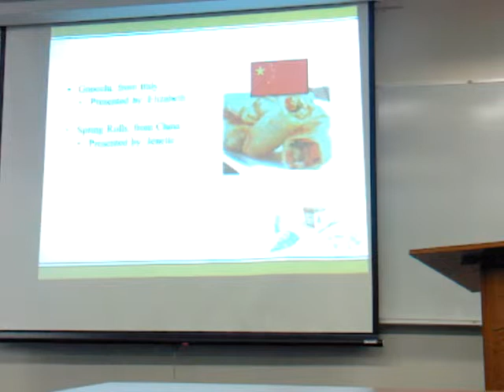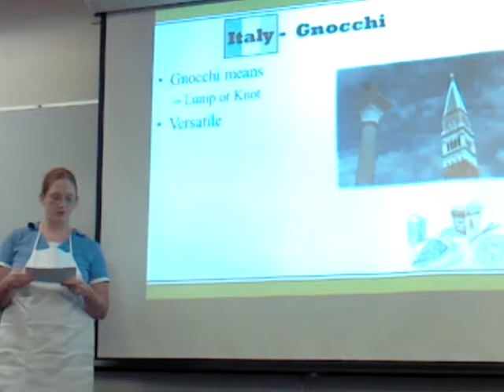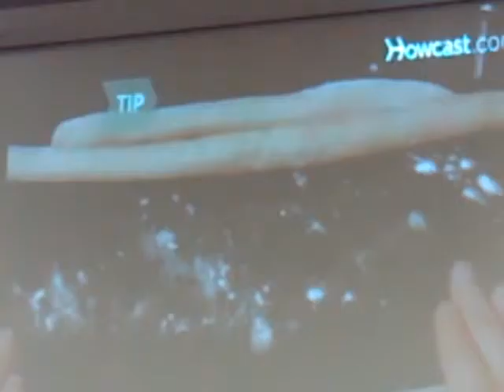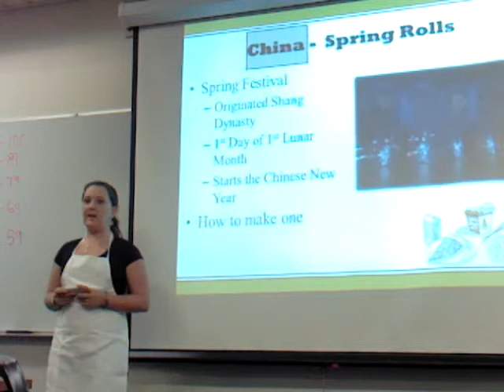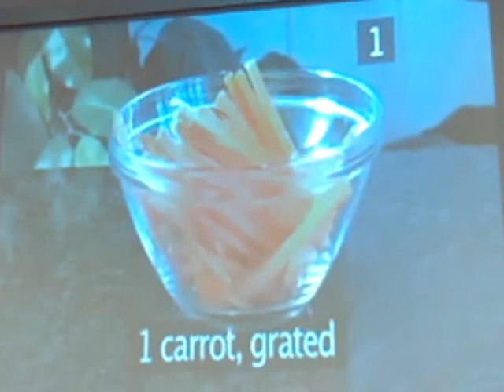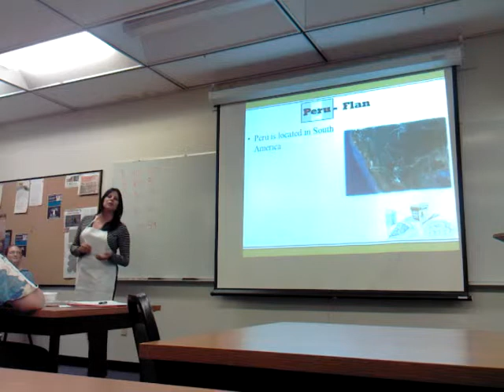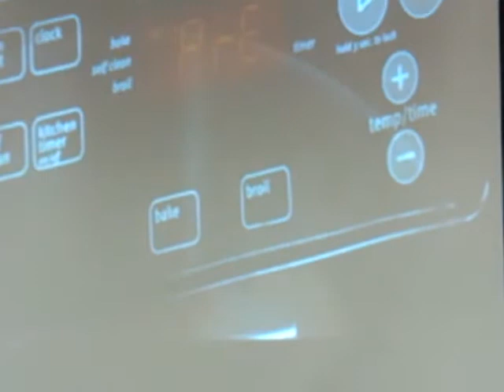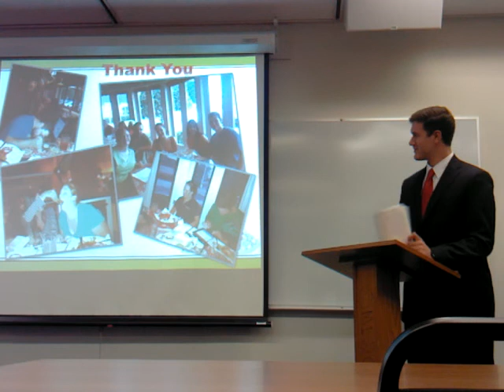Foods Around the World (Group Presentation)